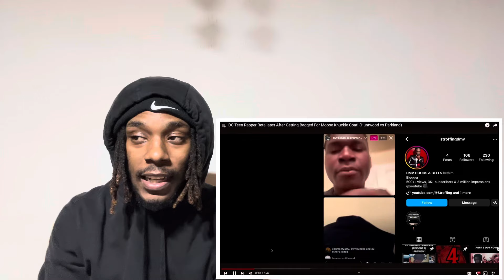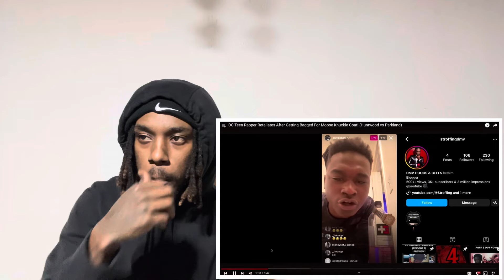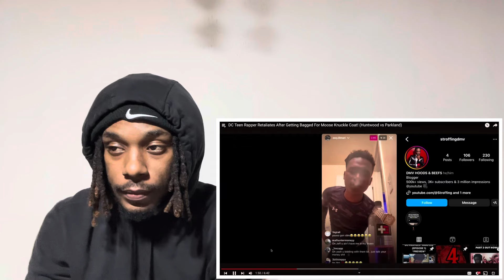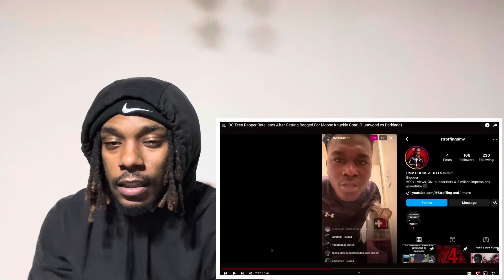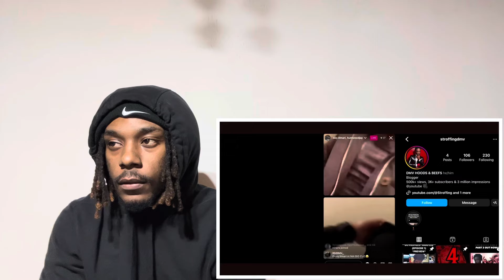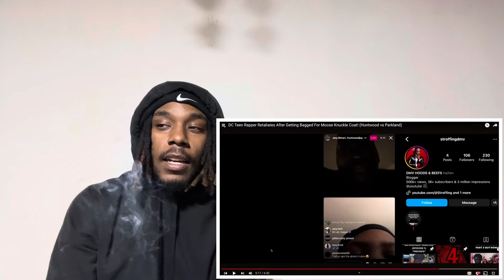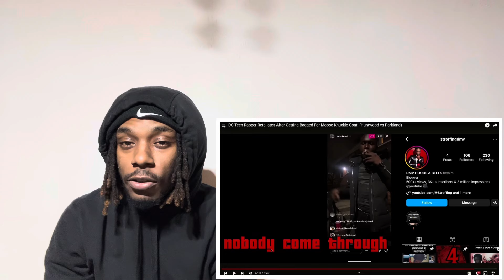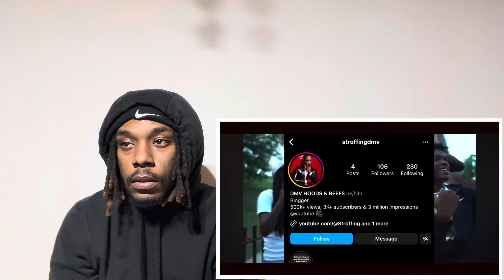DC RAPPER RETALIATES AFTER GETTING ROBBED FOR MOOSE KNUCKLE COAT! (HUNTWOOD vs PARKLAND) | REACTION